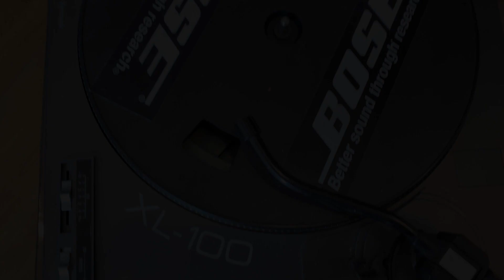Dipende by Teniente feat Mia Moglie&Mia Figlia Isabella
Lyrics: Allen Poblete Aka Teniente
Singers: Allen ,Angela Poblete(my wife), Isabella Poblete (My daughter)
Recorded and Mixed: G Romano
Music Video: Akie Poblete
Stay safe all of You..

Testo:

Mi sveglio la mattina al solito orario

Nodo alla cravatta sembro quasi un notaio

Rime alternate, baciate o a binario

Stanno al guinzaglio placate le idee

Respiriamo assorbiamo come orchidee

Cerca su wikipedia la  conferma

Il governo occulta alla gente il problema

Vecchie storie abituali da tema

Le bilance sono l'emblema, della giustizia é cosi che sarebbe

Qua invece,

Ci bacchettano

come pecorelle nel proprio gregge

potere al popolo, noi siamo come la plebe

Stessa politica Stessa storia e impasto da sempre

la tempesta prima della quiete

Braaaaaaa

E poi senti come fa

Sembra pazzia ma è la realtà

Nessuno sa e nessuno saprà

quando poi tutto questo finirà

Dai balconi insieme a canta

Bonus di qua e bonus di lá

vale per tutti non esiste eta

Giovani anziani bambini colpisce senza pietà

Chorus:

Il nostro futuro dipende da Voi

Un mondo migliore dipende da voi

Amare la vita solo se lo vuoi

Distanti ma uniti ma fallo per noi

Ey ey

Sono pronto per uscire precauzioni regolari

Prima bacio i miei figli mia moglie e poi prego per tutti i miei familiari

Che vada bene la giornata e che Dio ci protegga

Che nessuno ci infetta e da tutti quei mali

e dalla gente che per strada se ne frega

Ogni santo giorno che passa

É una distruzione di massa

Gente che cade a terra e collassa

Stiamo in campana la media si abbassa

Tengo sempre ormai la distanza

Uscire ogni giorno da casa

Quanta rabbia, sembra quasi una gabbia

granelli di sabbia e nessuno si salva

il virus comanda

ormai sembra un mattatoio

vivere ogni giorno sul filo di un rasoio

Non é certo quello che voglio

Politico avvoltoio,

critico Sputo rime di rabbia

Gente Che corre il rischio e rischia

Lavoro la fame la casa e la vita, il respiro

il timore ansia da respiratore

Problema maggiore,

il vero virus é l'odio

Diritti e aiuti negati sospesi in aria come i batteri del Covid

Sta robba é No profit

é il mio grido di protesta

Contro un mondo uno stato un governo che gira solo sul denaro chiudiamo l'inchiesta